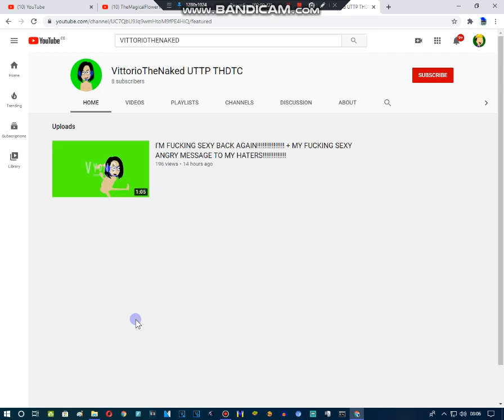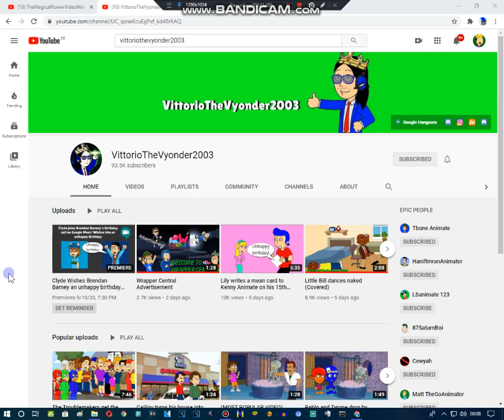Lynn Grantz Rant 2 VittorioTheNaked UTTP THDTC